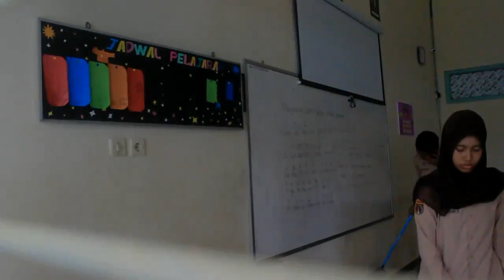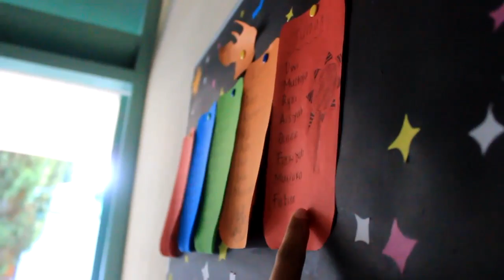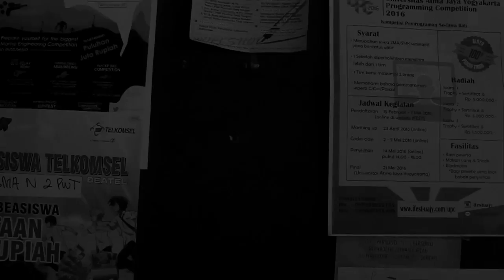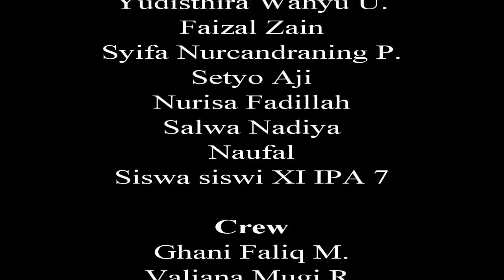Arti Sebuah Warna - SMAN 2 Purwokerto - FLS2N 2016 Film Pendek - Banyumas - Jawa Tengah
Arti Sebuah Warna

Film ini mengisahkan seorang anak bernama Fabian (Fayad Fabian) yang membanggakan sekolahnya sebagai salah satu sekolah yang bergelar adiwiyata. Namun dia sendiri tidak pernah mencerminkan perilaku hijau layaknya kebanyakan siswa di sekolah tersebut. Suatu hari dia bertemu dengan pak Fikri (Fikri Cahyo Nugroho), seorang abdi yang telah bekerja di SMAN 2 Purwokerto selama 20 tahun. Pak Fikri menceritakan masa lalunya ketika dia menjadi seorang aktivis gerakan hijau di SMAN 2 Purwokerto, bagaimana dia menjalani lika-liku hidupnya hingga akhirnya dia menjadi seorang abdi di sekolahnya. Dari situlah Fabian belajar bagaimana sikap yang seharusnya dia terapkan sebagai siswa di sekolah adiwiyata.

-Ngga ada menang kalah-